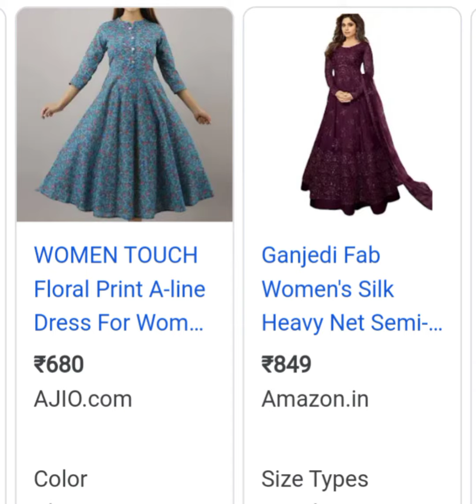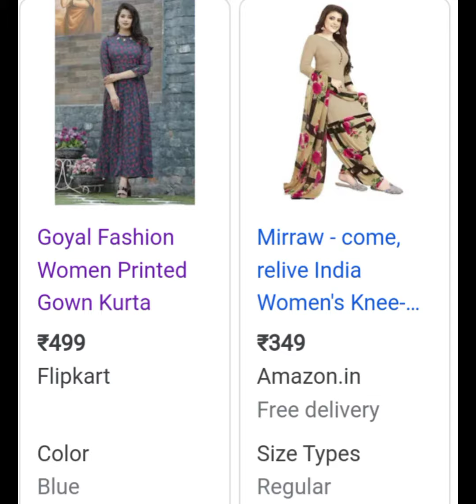Some attractive dresses for womens.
Some online dresses for ladies.